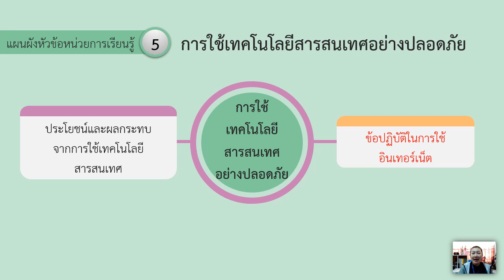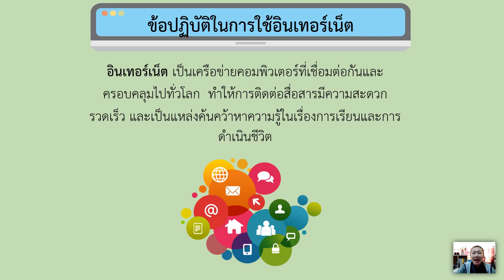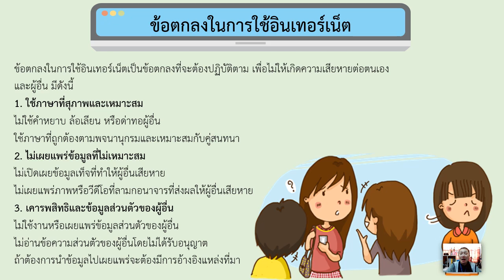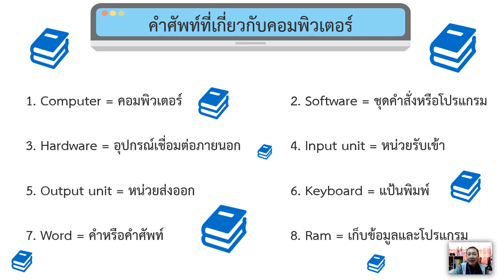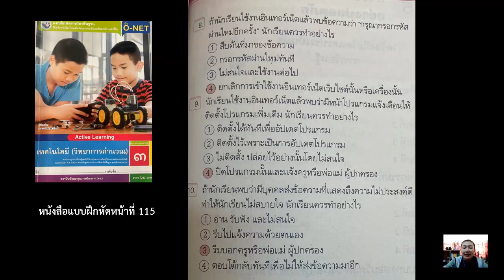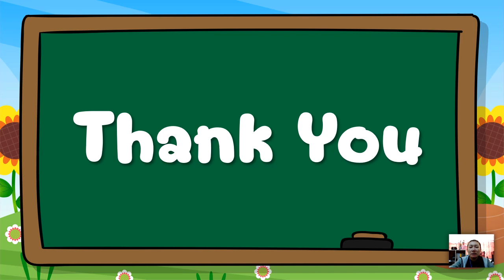11/02/65 ป. 3 วิชาเทคโนโลยี วิทยาการคำนวณ เรื่อง ข้อปฏิบัติในการใช้อินเทอร์เน็ต